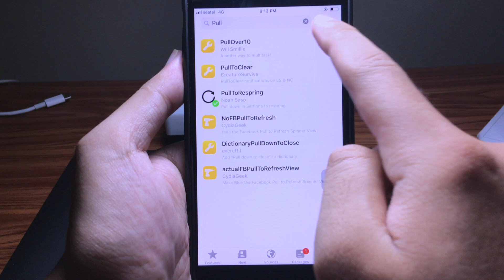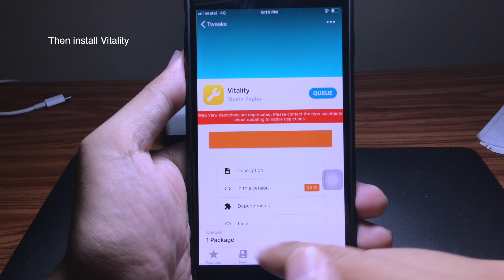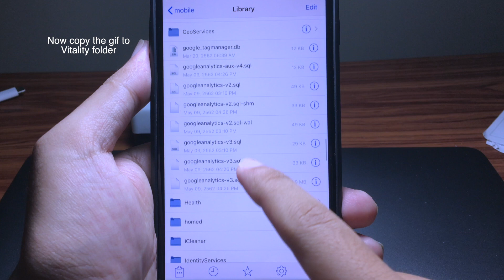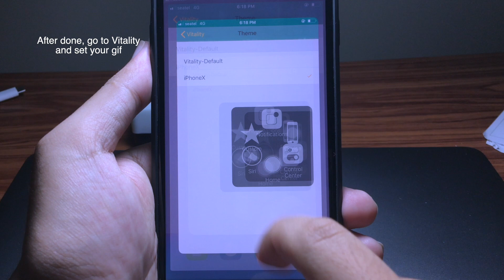*NEW* Set Gif as HomeScreen Live Wallpaper (Jailbreak Tweak)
This amazing tweak let you use gif as a wallpaper. it is call Vitality

Note: you need to be jailbroken in order to do this

You need Filza and PullToRespring (On Cydia or Sileo)